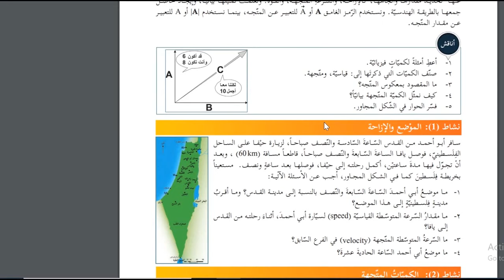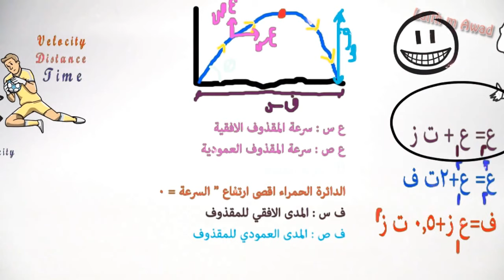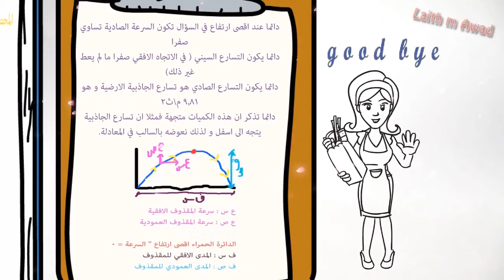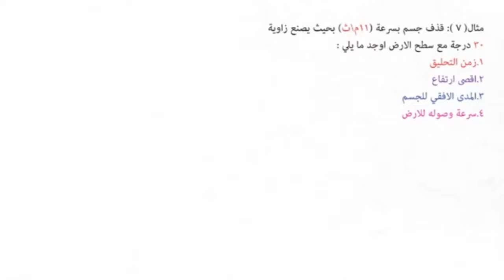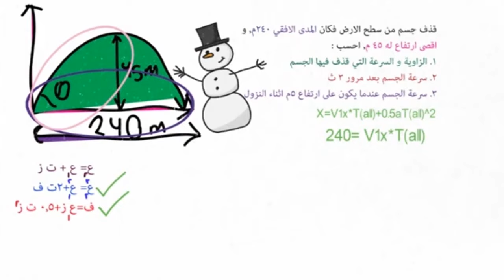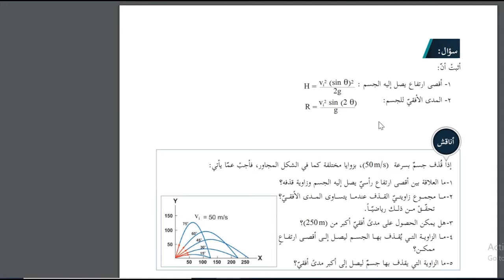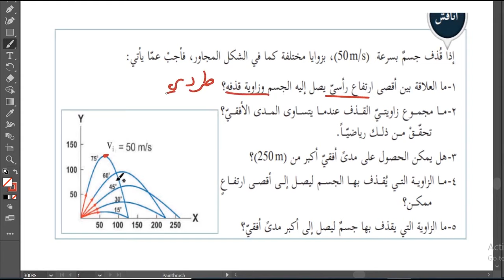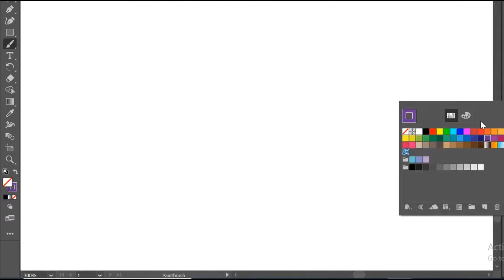شرح و حل الكميات المتجهة و الحركة في بعدين فيزياء الحادي عشر العلمي و الصناعي المنهاج الفلسطيني ج 4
حل اسئلة و شرح المقذوفات درس الكميات المتجهة و الحركة في بعدين كتاب الفيزياء الاول ثانوي العلمي و الصناعي المنهاج فلسطين الجزء الاول.

هذا الكتاب سيتم شرحه كاملا باذن الله هدية من فريق المركز التعليمي اذا ما كان هناك اقبال على مشاهدة هذه السلسلة ستكون كاملة ان شاء الله بالمجان.

او على وسائل التواصل الاجتماعي في الصفحة